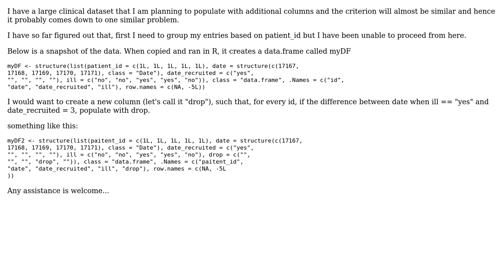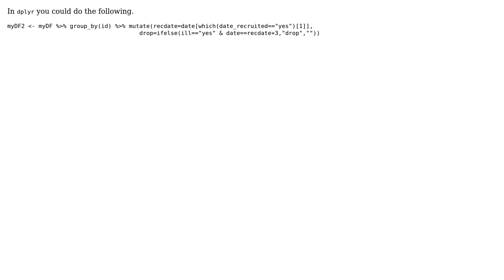R - populate a column for grouped entries based on conditions in subsequent rows of a data.frame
With thanks & praise to God, and with thanks to the many people who have made this project possible! | Content (except music & images) licensed under CC BY-SA | Music | Images & others | With thanks to user K. Wamae user Andrew Gustar and the Stack Exchange Network Trademarks are property of their respective owners. You are responsible for your own actions.